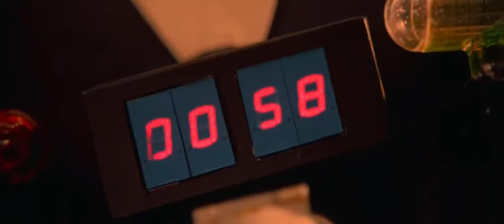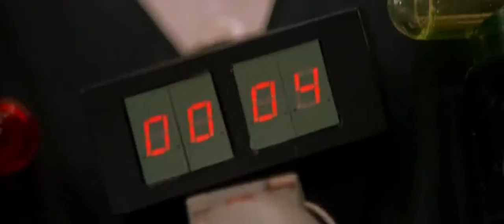Charlies Angels First Scene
Directed by             McG
Produced by           Drew Barrymore
                                 Leonard Goldberg
                                 Nancy Juvonen
Written by               Ryan Rowe
                                 Ed Solomon
                                 John August
Based on                Charlie's Angels
                                 by Ivan Goff
                                 Ben Roberts
Starring                   Cameron Diaz
                                 Drew Barrymore
                                 Lucy Liu
                                 Bill Murray
                                 Sam Rockwell
                                 Tim Curry
                                 Kelly Lynch
Cinematography   Russell Carpenter
Edited by                Wayne Wahrman
                                Peter Teschner
Production            Columbia Pictures
companies            Leonard Goldberg Productions
                                Flower Films
                                Tall Trees Productions